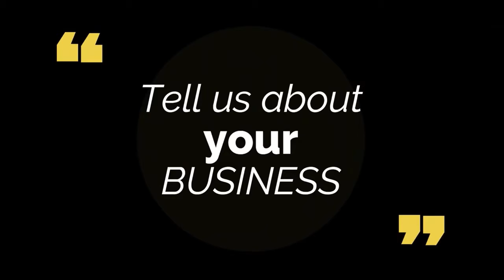RTO Testimonial 1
RTO a new way to finance Rent-To-Own
Increase not just your sales, but your profits in the financing revenue as well. It cost nothing to apply. Give yourself an option today so your customers don't walk out the door tomorrow because they didn't have the money today to buy from you. Provide financing on ANY product or service your store has to offer. Close more sales